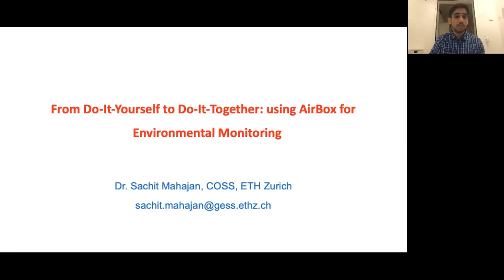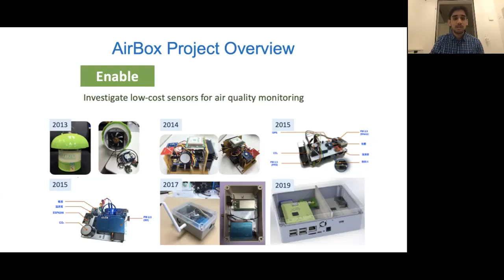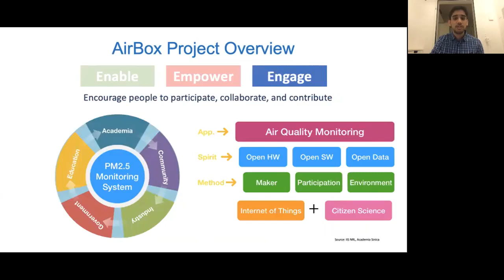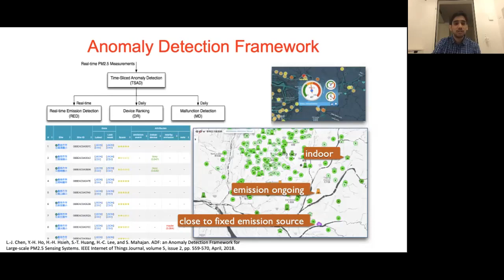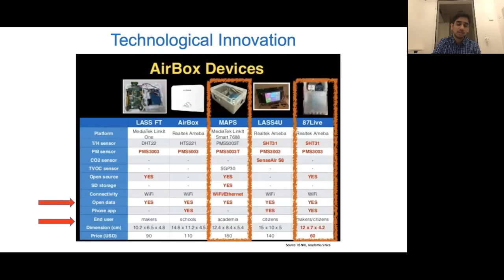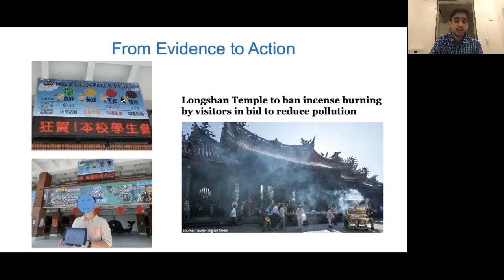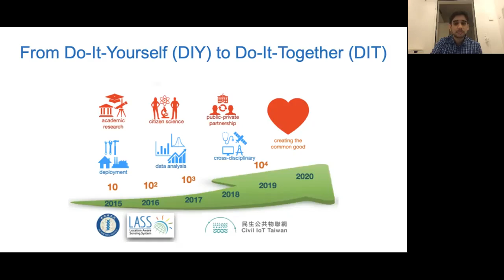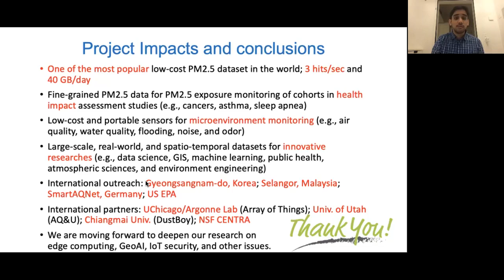From Do It Yourself to Do It Together:using AirBox for Environmental Monitoring - Dr. Sachit Mahajan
主題：From Do It Yourself to Do It Together:using AirBox for Environmental Monitoring
講者：Sachit Mahajan
本影片採用創用 CC 姓名標示-非商業性-相同方式分享 4.0 國際授權釋出。